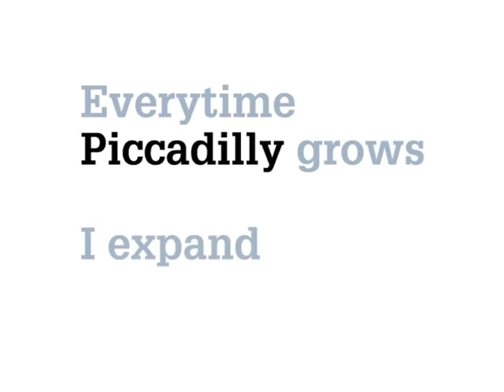Piccadilly Manchester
A poem for Piccadilly by Lemn Sissay